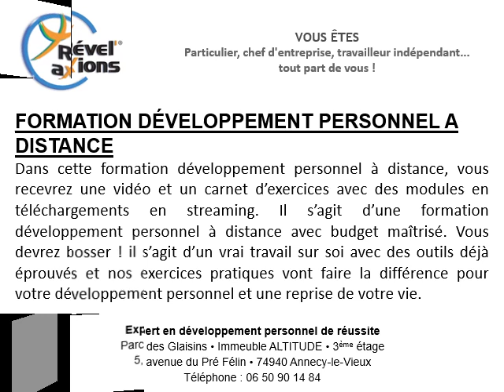Formation chef d’entreprise à distance à Annecy-le-Vieux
Formation chef d’entreprise à distance à Annecy-le-Vieux au 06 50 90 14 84
Si vous n’avez pas le moral, si votre chiffe d’affaires est en baisse, passez par une formation chef d’entreparise à distance, une formation ludique et utile. En tant que chef d’entreprise, vous vous devez de faire évoluer votre entreprise avec notre temps; un téléphone portable et une formation chef d’entreprise  Annecy-le-Vieux. Notre formation chef d’entreprise est facile à assimiler, didactique et peut vous aider à mieux gérer les problèmes de votre société Dans cette formation chef d’entreprise à distance à Annecy-le-Vieux, une vidéo, des exercices et des modules en téléchargement pour vous aider tout de suite à aller mieux. Cette formation chef d’entreprise à distance est à un prix maîtrisé pour aider aussi bien les petits comme les grands patrons. Bien entendu, vous devrez vous mettre à étudier un petit peu; il s’agit d’un travail à faire sur vous-même avec des outils qui sont reconnus et éprouvés. Ce travail sur vous-même va faire la différence pour votre développement personnel et une reprise de votre vie.